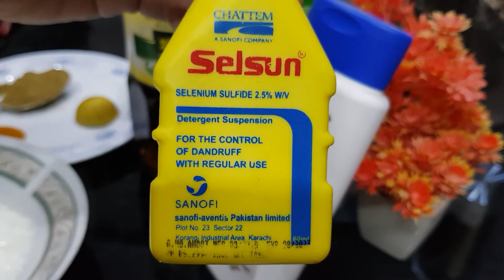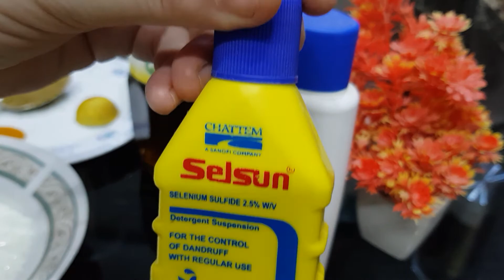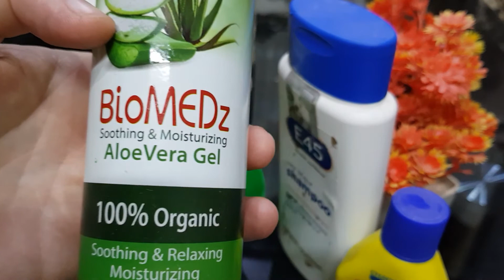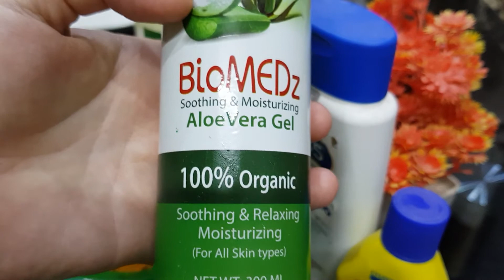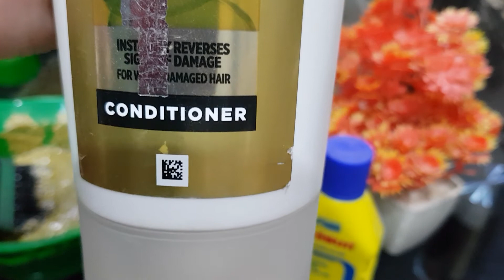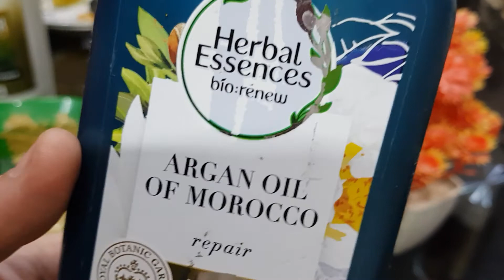Dry sclap anti dandruff shampoo review by beatician.